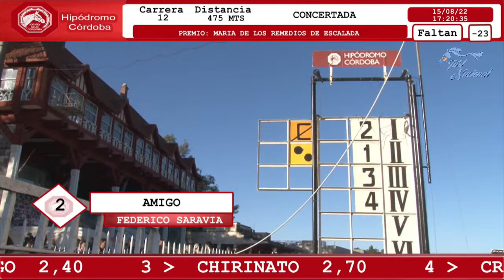12 C 15 08 2022 Jockey Club Cordoba